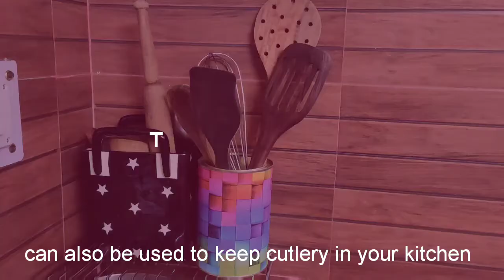Recycle tin cans.. Easiest Way!! || Simplest way to reuse tin can || Recycle Metal Can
Hello everyone..
In this video, I have shown how you can recycle those empty tin cans of ghee and sweets we get from market, and we all have those metal cans in our indian household.. So for this one, all you need is tin can, pliers, wrapping paper, scissors, fevicol and a paint brush. I hope you will find this video useful.

Ikchha👩‍🎨